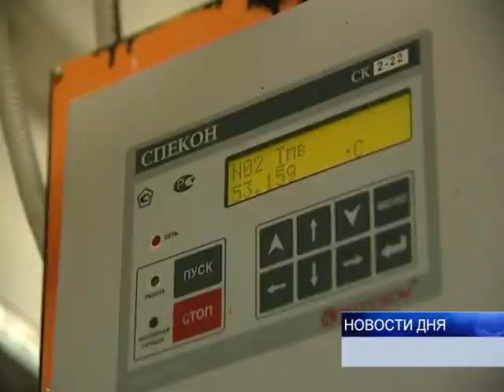В КАМЫШИНЕ ПОЯВИТСЯ НОВЫЙ ФОК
В районах Волгоградской области сегодня в обязательном порядке проходят сходы, на которых местным жителям разъясняют, как действовать  во время паводка, а также в пожароопасный период. Работа с населением ведется в эти дни и в Камышинском районе. Здесь осенью прошлого года от огненной стихии серьезно пострадали села Дворянское и Усть-Грязнуха. О том, как перезимовали погорельцы во вновь отстроенных для них домах, глава района Владимир Дорофеев рассказал на личной встрече с губернатором Анатолием Бровко.